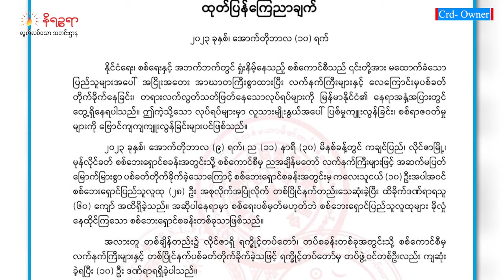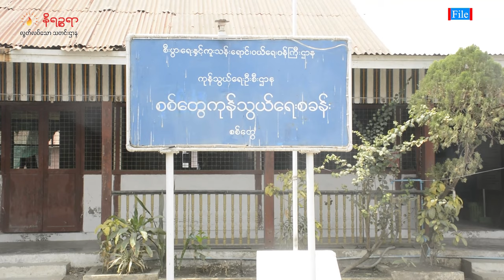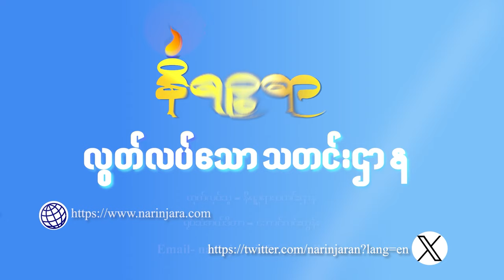အောက်တိုဘာ ၁၁ ရက်နေ့ နိရဉ္စရာရုပ်သံအစီအစဉ်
ဒီကနေ့တင်ဆက်ပေးသွားမယ့် သတင်းတွေကတော့-

စစ်ကောင်စီတပ်က လက်နက်ကြီးပစ်ခတ်မှုကြောင့် အေအေ တပ်ဖွဲ့ဝင်တစ်ဦး ကျဆုံးပြီး (၁၀) ဦးဒဏ်ရာရရှိခဲ့တဲ့သတင်း

ရခိုင်က စစ်ဘေးရှောင်တွေ ထောက်ပံ့ကူညီမှုမရလို့ စားသောက်နေထိုင်ရေး အလွန်တရာ ခက်ခဲနေပြီး ငတ်နေသူတစ်ချို့လည်း ရှိနေတဲ့သတင်း

ဘင်္ဂလားဒေ့ရှ်က ရေချိုငါးမှာယူမှုလျှော့ချလိုက်လို့ ရခိုင်နယ်စပ်ကုန်သွယ်မှုဟာ လက်ရှိမှာ လုံးဝ ကျဆင်းနေတဲ့ သတင်းတွေအပါအဝင် ထူးခြားတဲ့ သတင်းတွေကို တင်ဆက်ပေးသွားမှာပါ။